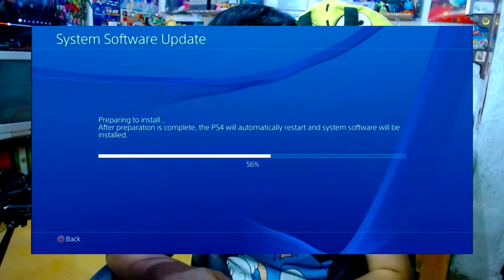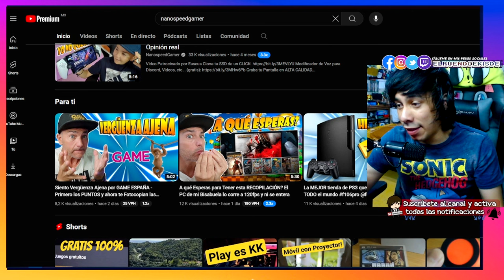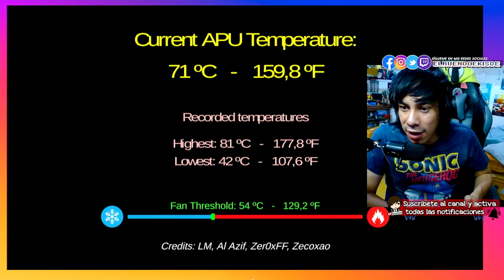VALE LA PENA la PS4 en 2024 | Liberación 9.00 y juega desde DISCO DURO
🎮  Hoy te voy a enseñar como liberar tu play 4 con solamente una memoria USb y todo lo que se le puede hacer con el experto en el tema | DALE LIKE, COMPÁRTELO Y SUSCRIBETE AL CANAL!